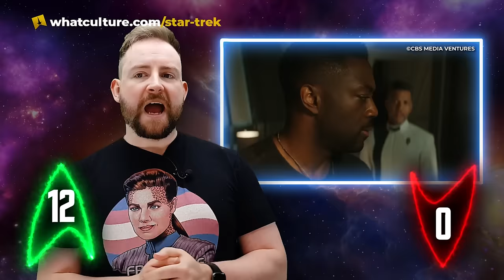Ups & Downs From Star Trek: Discovery 5.2 - Under The Twin Moons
Jolan Tru.